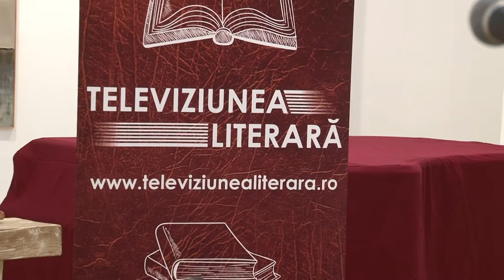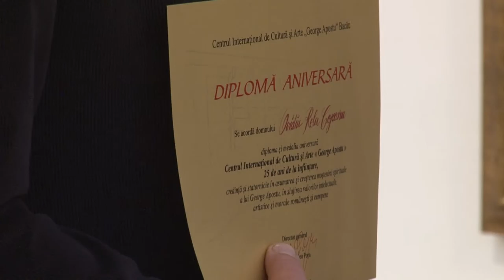Spectacolul Cărții la Centrul G Apostu GHEORGHE IORGA partea intai FILMARE TELEVIZIUNEA LITERARA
Cu stima,
echipa Exclusiv

Vizionare placuta !